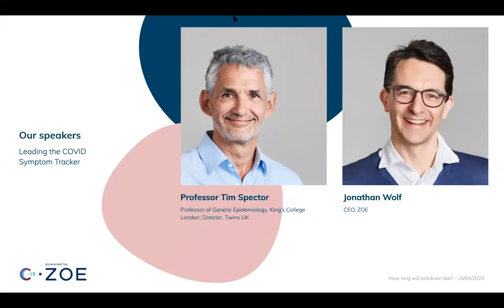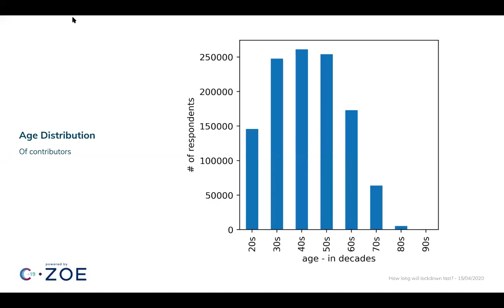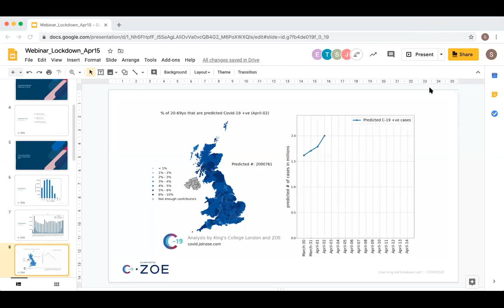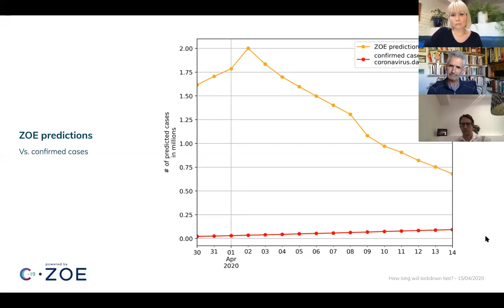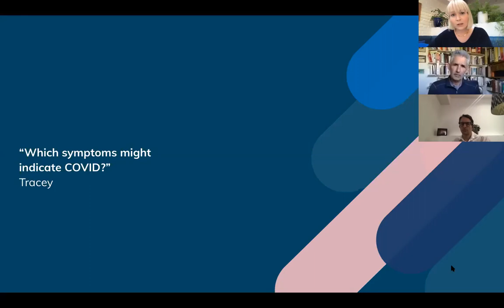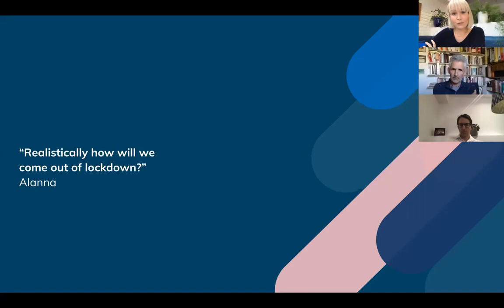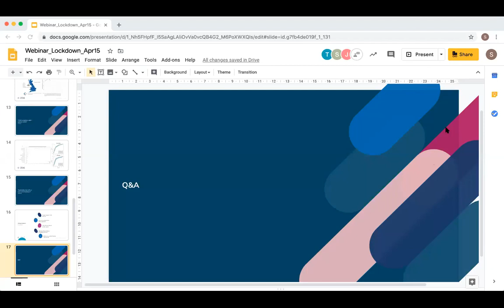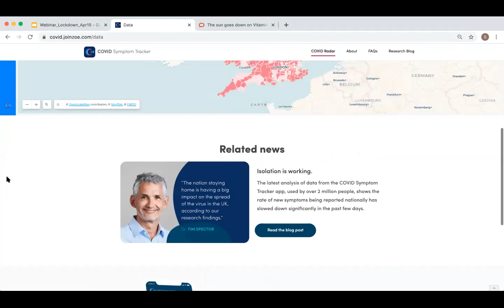When will the COVID lockdown end?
Professor Tim Spector and Jonathan Wolf discuss the current state of the UK and when we may be in a position to lift lockdown - as well as the risk of lifting it too early. They analyse the latest data from the 2.5 million contributors to the COVID Symptom Tracker showing the decrease in symptomatic COVID cases across the country.

Join millions slowing the spread of COVID-19 at covid.joinzoe.com.

In this session we'll cover:

Does herd immunity work?
Who is most likely to be released from lockdown first?
What does a partial COVID lockdown look like?
Which areas of the country are affected by COVID-19 most?
Should I wear a face mask?